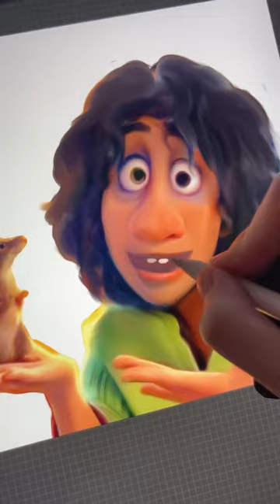shorts bruno encanto drawing process procreate art draw digit